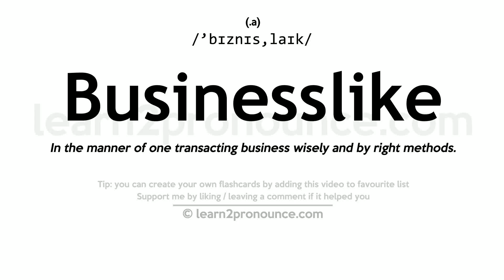Pronunciation of Businesslike | Definition of Businesslike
Businesslike pronunciation | How to pronounce Businesslike in English?
/`bɪznɪs,laɪk/
Meaning of Businesslike | What is Businesslike?
(1) (adjective) not distracted by anything unrelated to the goal; (2) (adjective) exhibiting methodical and systematic characteristics that would be useful in business;
What is Businesslike | Businesslike meaning and definition?